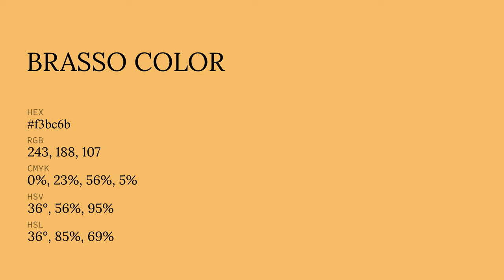Brasso color f3bc6b hex color - Orange color - Cool color f3bc6b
What color is Brasso ? f3bc6b hex color - Orange color - Cool color f3bc6b

Hex f3bc6b Color Code is also known as Brasso color.

Hex f3bc6b Color code in RGB color code model is created after adding 95.29% red color, 73.73% green color and 41.96% blue color.
Hex f3bc6b Color code in CMYK color (process color) code model is generated after subtraction of 0% cyan, 22% magenta, 55% yellow and 4% black.